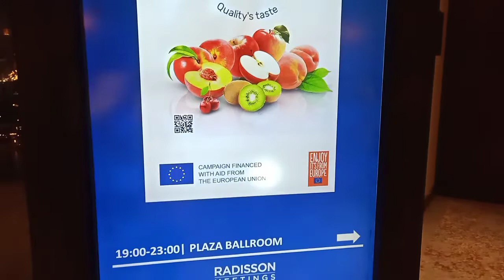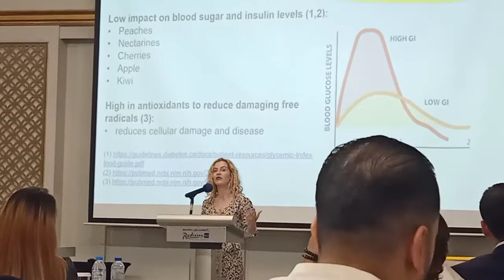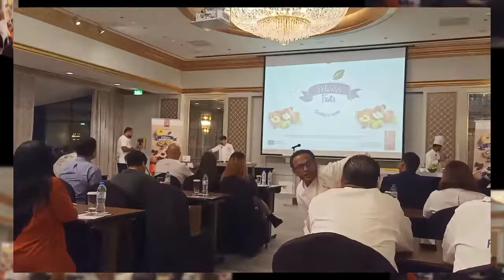Delicious Fruits Event Presentation at Radisson Blu Hotel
Hello Ka Cheffy Master we went to Radisson Blue Hotel for the Delicious Fruits Event Presentation and dinner. Thank you so much.